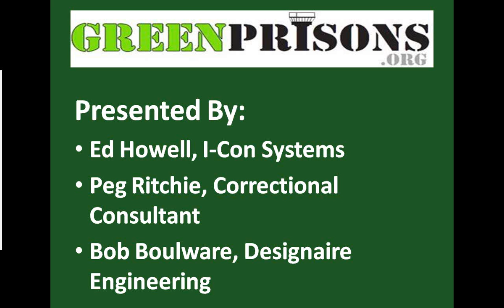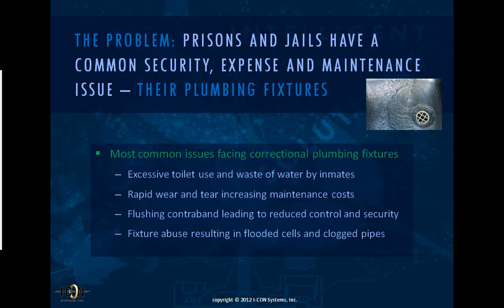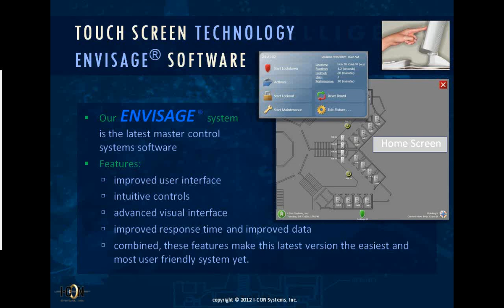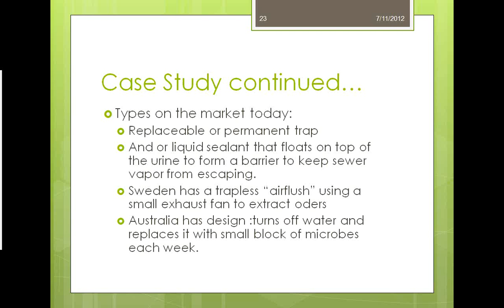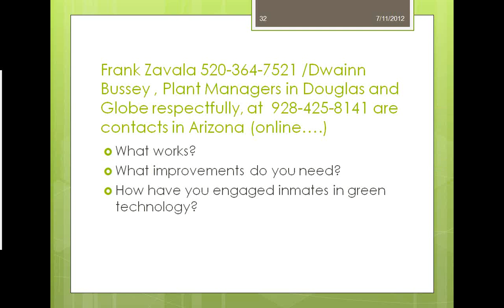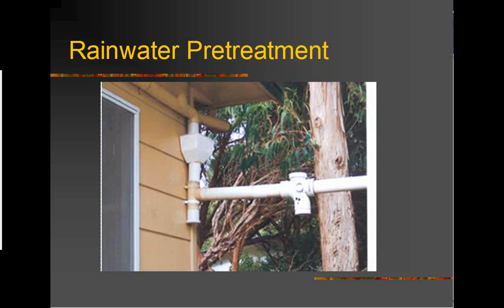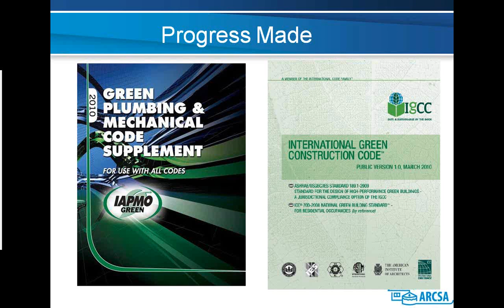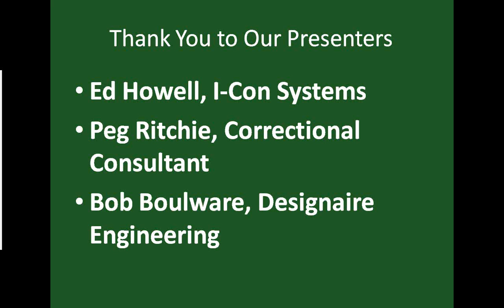Seven Steps to Sustainable Corrections - Water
The 5th Webinar in the GreenPrisons.org 2012 Series "Seven Steps to Sustainability in Corrections : Effective Management of Water in the Correctional Environment."
Featuring:
Tommy Norris - President / CEO
Ed Howell - I-Con Systems
Peg Ritchie - Correctional Consultant
Bob Boulware - Designaire Engineering